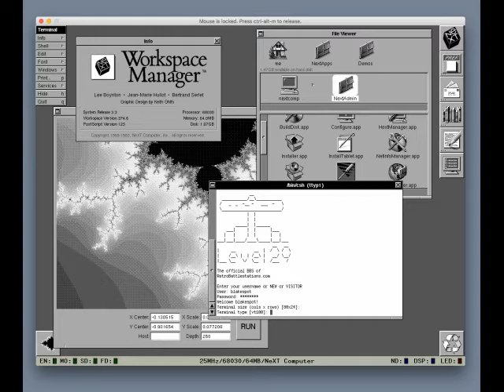Next Computer e Next Step OS in Fare Retrocomputing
Breve podcast sul Babbo del MacOS-X alias NEXT Step OS

Il file è in Copyleft(BY-ND-NC)